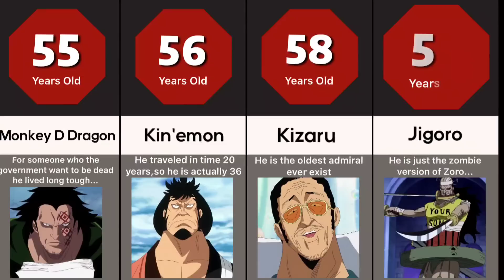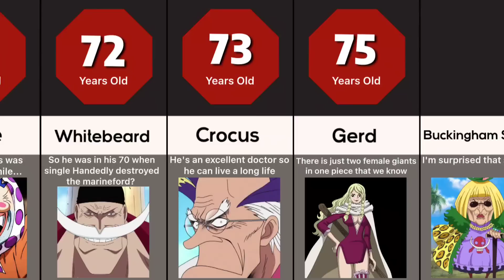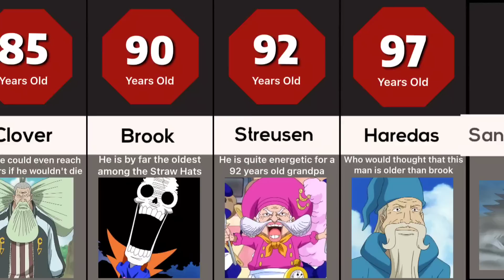Who Is The Oldest One Piece Character?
Theme: Who Is The Oldest One Piece Character?

about this video:we put around 40 characters in one piece and we ranked them by their age from 20 to 1000+ and there is some characters that don't look their age in this video too so don't forget to like and click that subscribe button ✅